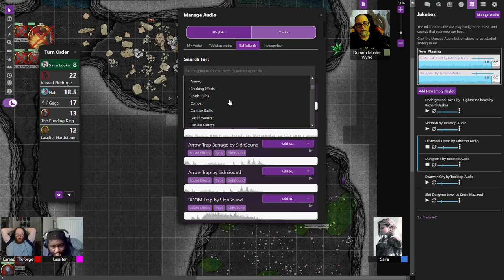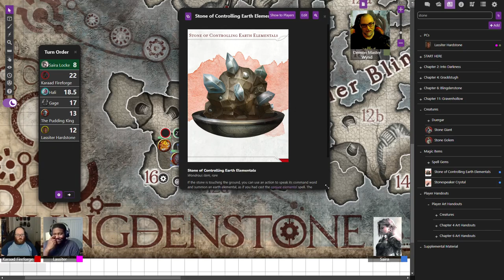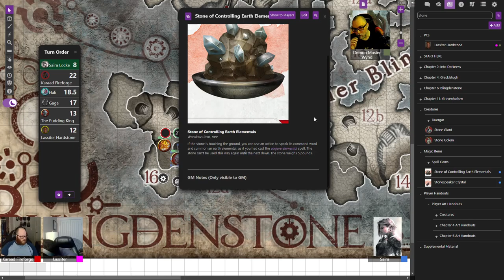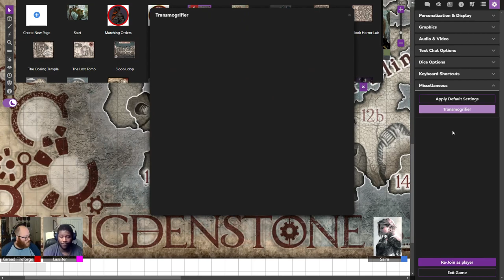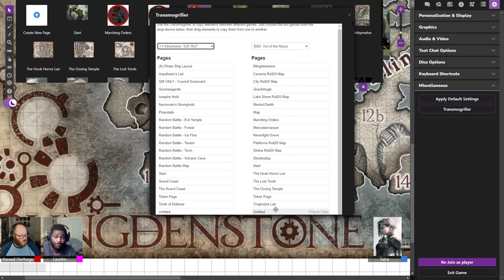B&D088: The Surface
The Wayfaring Strangers go to defeat the Pudding King and return to the Surface.